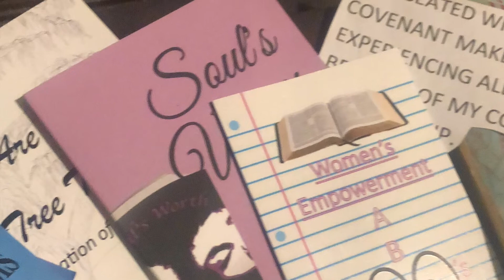November 21, 2021